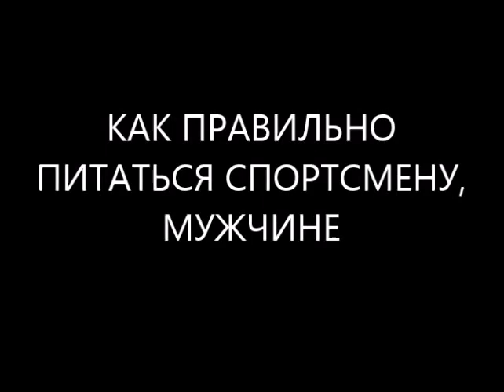Как правильно питаться спортсмену, правильное питание для мужчин предлагает диетолог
Как правильно питаться спортсмену? Правильное питание для мужчин, правильное питание в спорте предлагает диетолог Скачко Борис, Украина, Киев

Вы знаете, как правильно питаться спортсмену? Диета для мужчин Вам известна? А правильное питание для мужчин? правильное питание в спорте? Правильное питание предлагает диетолог Скачко Борис, Украина, Киев
пишите комментарии, отзывы, вопросы в форум видео на канале YouTube Как правильно питаться спортсмену, правильное питание для мужчин предлагает диетолог Скачко Борис (Киев, Украина)